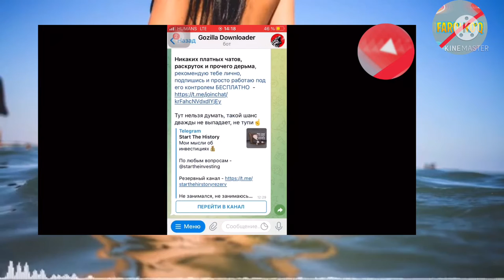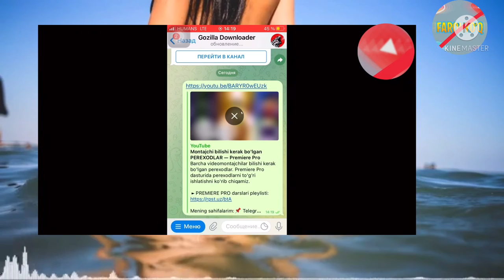YOU TUBEDAN QANDAY QILIB VIDEO SKACHAT QILISH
Salom do’stlar bugungi videomiz shulardan iborat edi.